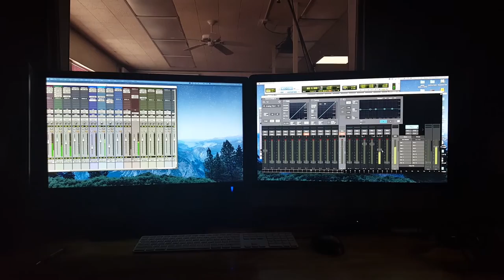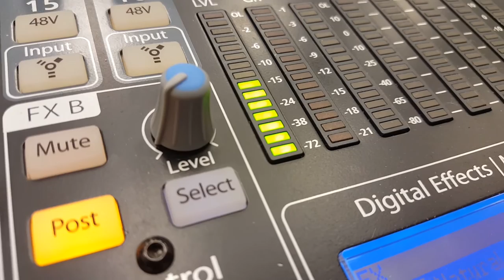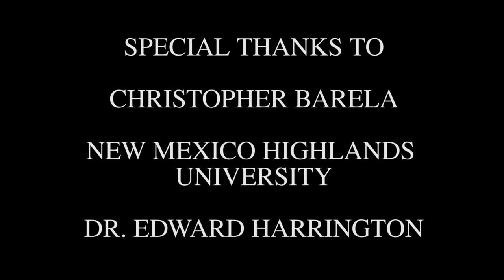NMHU Music Technology Presents: Christopher Barela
For More Information About The Music Technology Program at New Mexico Highlands
Dr. Edward Harrington

Listen to one of our new Music Technology students, Christopher Barela, describe his life and time in Las Vegas while attending New Mexico Highlands University.